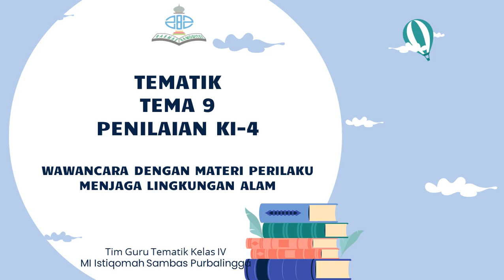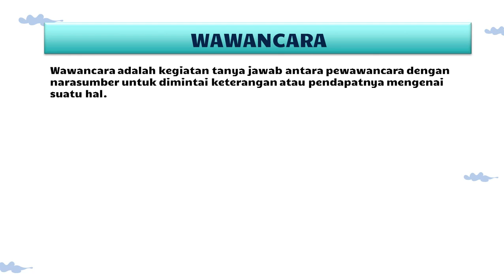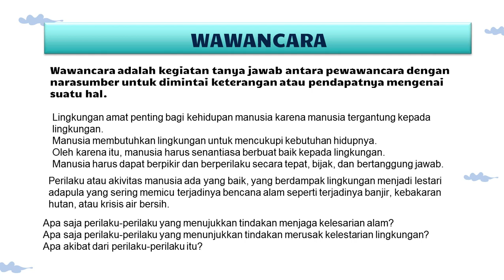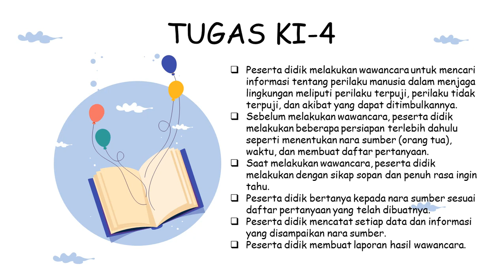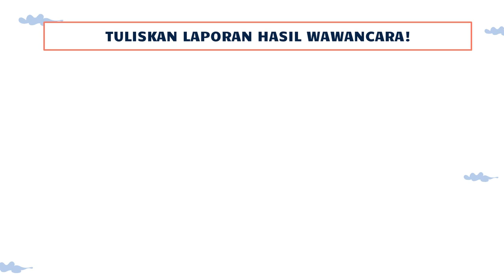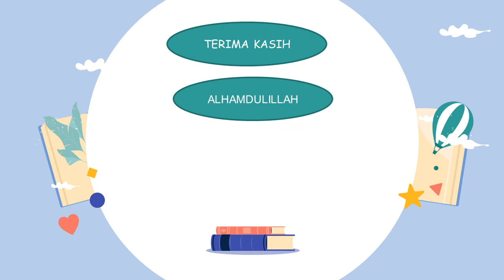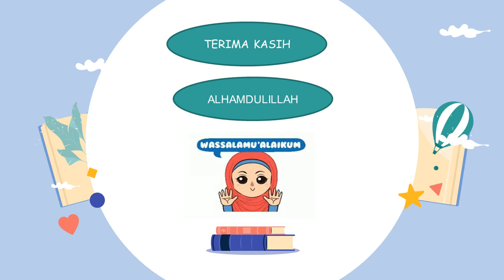KELAS 4 I TEMATIK TEMA 9 PENILAIAN KI-4